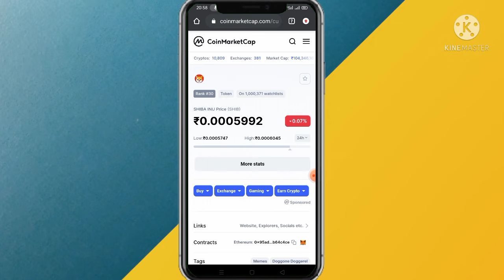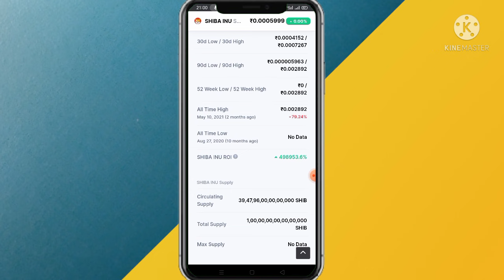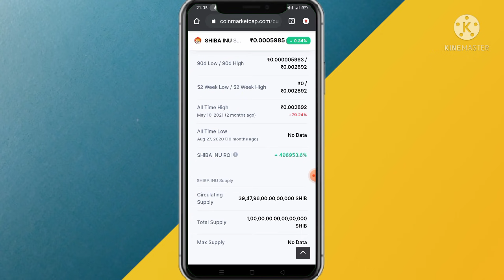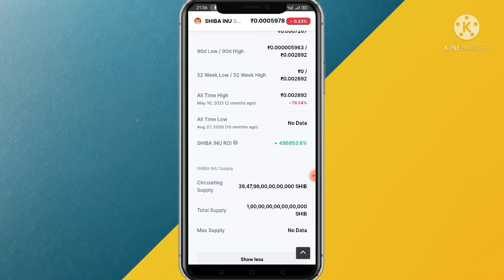⚠️ Shiba Inu To ₹1 😍 Shiba Inu to 1 cent 😍 Shiba Inu Price Prediction With Proof 🤘 Shib Price 2021 😍